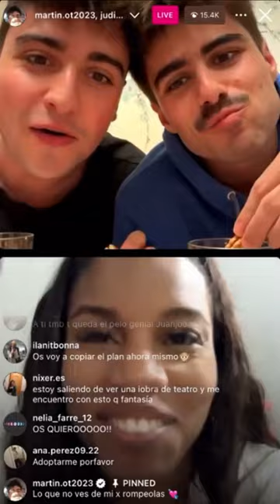JUANJO Y MARTIN DIRECTO INSTAGRAM | 27 MARZO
Directo de Martin Urrutia y Juanjo Bona el 27 de marzo en instagram. Directo de millones donde unen a Judith y a Carlos Peguer de la pija y la quinqui